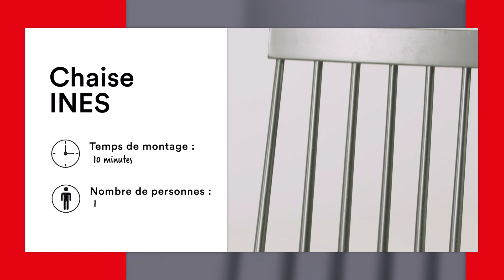Guide de montage - Chaise INES - BUT